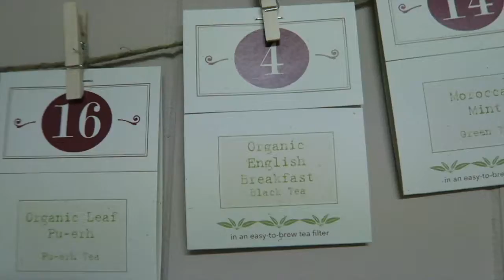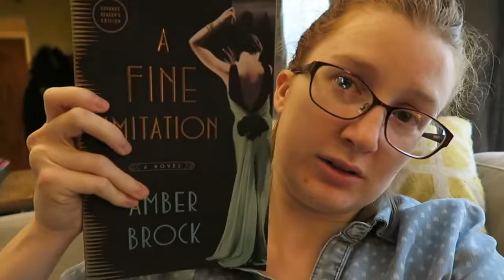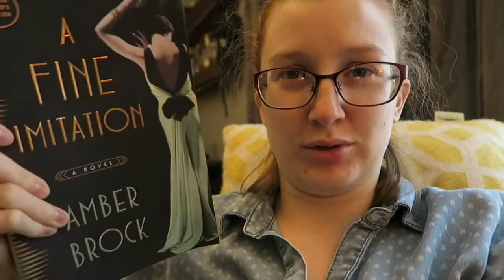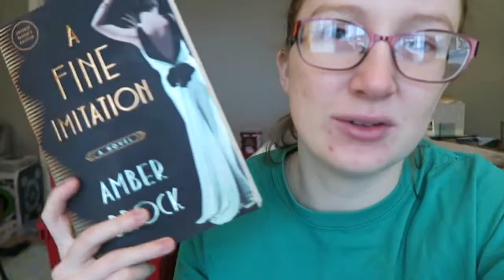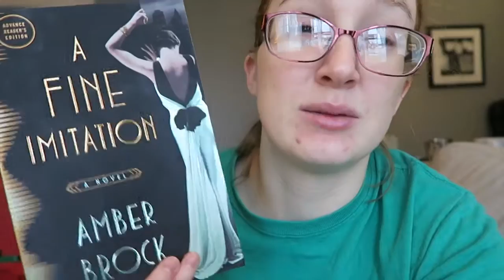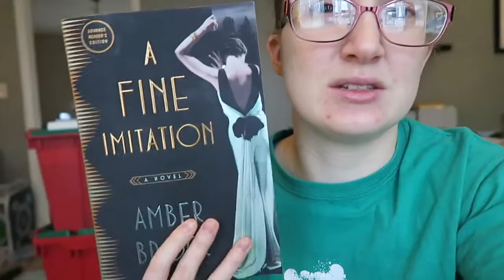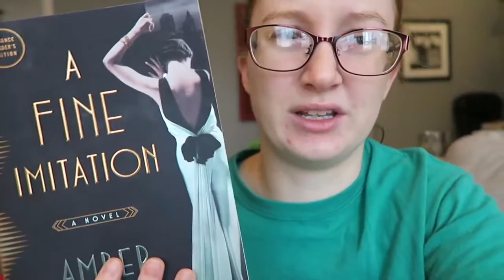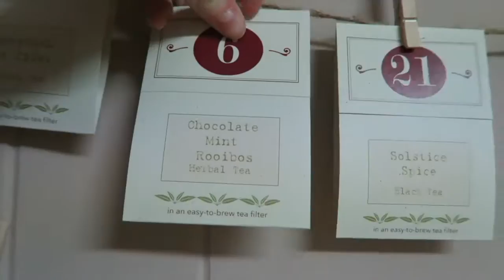Weekly Vlog 2 Part I || Vlogmas Day 11